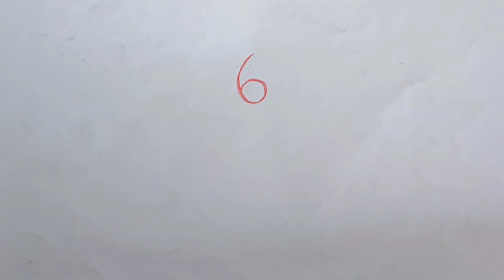दुनिया का सबसे सुंदर गुलाब बनाना सीखे |DescriptionXHow to Draw a RoseROSE Drawing Easy step by step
taealam bshwlt kayfiat rusim suhla. altabiqat alrasm ealaa

alaintarnat.

Germany: Erfahren Sie ganz einfach, wie Sie Easy

zeichnen. Online Zeichenstunde. France: Apprenez facilement à dessiner facile. Cours de

dessin en ligne..

Become a member of QWE community: 1 Watch the entire video

4 Comment your opinion about this video

About This Channel 'QWE ART': YouTube/drawings presents QWE art / How to Draw is a drawing tutorial channel. We upload How to draw step by step easy drawing videos. All types of Art and Drawing videos for kids are available here. Basic drawings, Pencil sketch, line art, oil pastels drawing, one point perspective art, color drawings, 3D art, realistic drawing, etc are presented here easily. How To Draw Cartoon, Animals, Birds, Fruits, house, super heros, logos, Flowers, Flags, Fishes, Abstract, etc you can learn from this channel very easily.

English (USA - American & European Union): Learn easily how to draw Easy. Online Drawing Art class. Spain: Aprende fácilmente cómo dibujar Fácil. Clase de dibujo en línea.

Turkish: Kolay çizmeyi kolayca öğrenin. Çevrimiçi Çizim

Sanatı sinifi.

تعلم بسهولة كيفية رسم سهل الطبقة الرسم على الانترنت Arab taealam bshwlt kayfiat rusim suhla. altabiqat alrasm ealaa

alaintarnat.

zeichnen. Online Zeichenstunde. France: Apprenez facilement à dessiner facile. Cours de dessin en ligne..